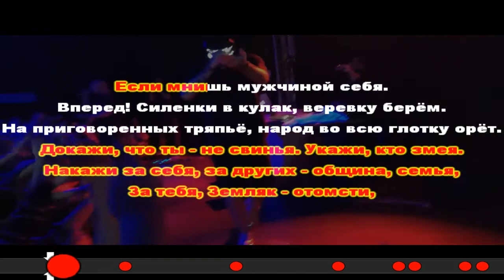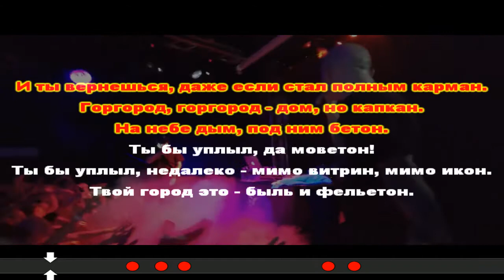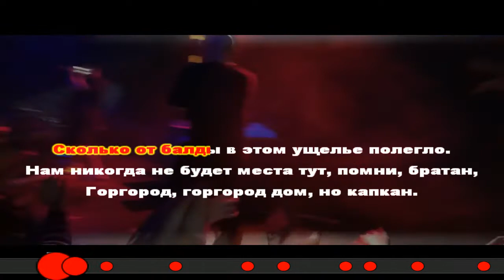Oxxxymiron Полигон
Oxxxymiron Полигон текст